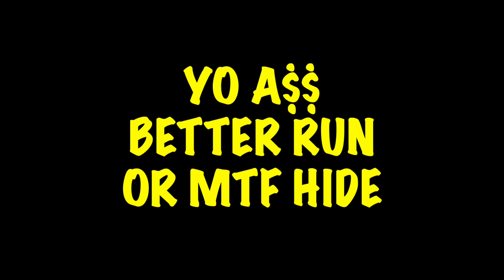TYPES OF SNEAKY LINKS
🛡️Equipment:
🎥Canon EOS 5D Mark IV
🎥Canon ZOOM LENS EF24-105mm
🎥Canon 85mm
🎥Canon 50mm
🎙️Movo Camera Mic
🎙️Rode Stereo VideoMic X
💡StudioPro Lighting Kit
📱Iphone 11 Pro Max
🖥️iMac 27-inch Desktop
💻MacBook Pro
🎥Web Cam: Logitech C920
🎙️Audio: Blue Yeti Pro
🎮Elgato Game Capture HD60
🎮Console PS5: GOOD LUCK!
💡StudioPro Lighting Kit
🎧Headset: ASTRO A50